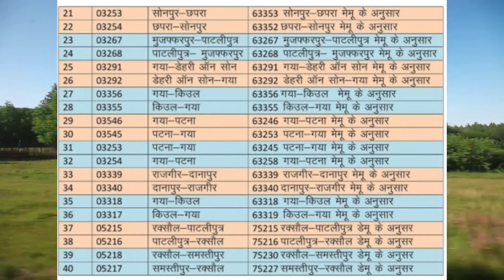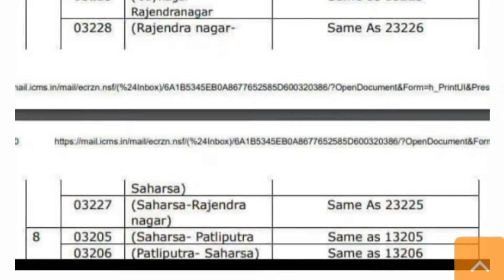बिहार में चली Examination Special Train ।। JEE Mains NEET & NDA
Examination Train Start in Bihar

                    "Apna Rail "